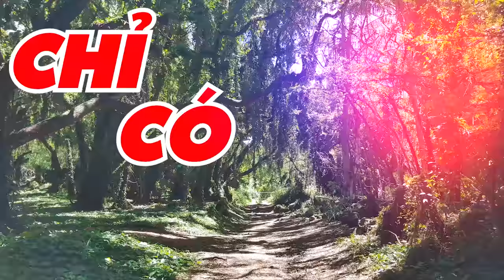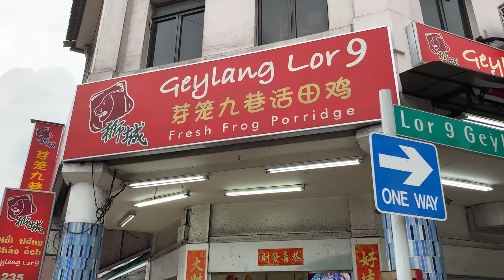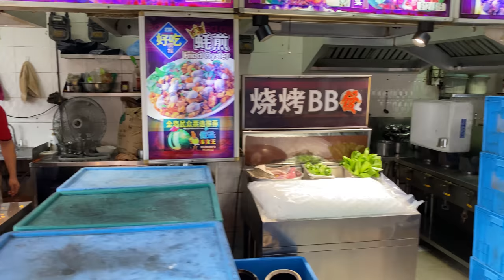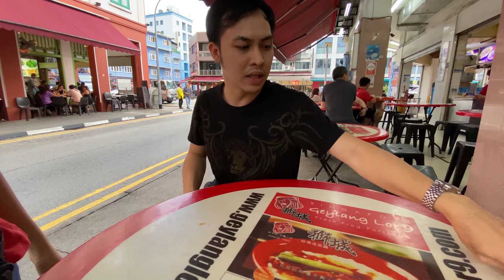[ENG] Cháo Ếch Geylang Chính Gốc ở Singapore | The Origional Frog Porridge Congee in Singapore